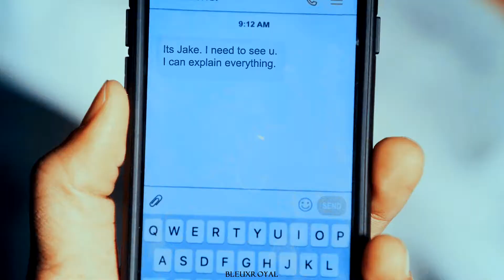Yo te esperare [Multicrossover]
It's better in HD !

🇬🇧 It's the first day of the advent calendar! *tearsofjoy*

It seemed logical to me to start this series of videos, like last year, with a Multicrossover! I put couples that I had never done before and others that I particularly like. For the song, it's been ETERNITY that I wanted to make a video on it but I never managed to find the inspiration or the perfect couple.
I am very satisfied with the result  ̶ e̶x̶c̶e̶p̶t̶ ̶a̶t̶ ̶t̶h̶e̶ ̶e̶n̶d̶ ̶w̶h̶i̶c̶h̶ ̶s̶e̶e̶m̶s̶ ̶a̶ ̶l̶i̶t̶t̶l̶e̶ ̶r̶o̶u̶g̶h̶ ̶t̶o̶ ̶m̶e̶. And hope you will like it too.

With this first video, I start the D-24 count before Christmas!

🇫🇷 C'est le premier jour du calendrier de l'avent ! *pleuredejoie*

Il me semblait logique de commencer cette série de vidéos, comme l'année dernière, avec un Multicrossover ! J'ai mis des couples que je n'avais jamais fait auparavant et d'autres que j'affectionne particulièrement. Pour la chanson, ça fait une ETERNITE que j'avais envie de faire une vidéo dessus mais je n'arrivais jamais à trouver l'inspiration ni le couple parfait.
Je suis très satisfaite du résultat  ̶s̶a̶u̶f̶ ̶d̶e̶ ̶l̶a̶ ̶f̶i̶n̶ ̶q̶u̶i̶ ̶m̶e̶ ̶p̶a̶r̶a̶î̶t̶ ̶u̶n̶ ̶p̶e̶u̶ ̶b̶r̶u̶t̶e̶. Et j'espère que vous l'aimerez également.

Avec cette première vidéo, je lance le décompte J-24 avant Noël !

🎄 Day 1 🎄

"Y aunque se pase toda mi vida yo te esperaré"

► Coloring :  California Sunset [I forgot]
► Series/ Movies : A lot, ask
► Song : Yo Te Esperaré [Cali & El Dandee]